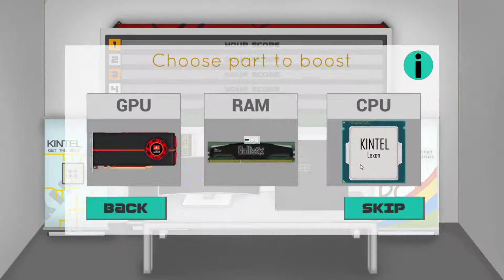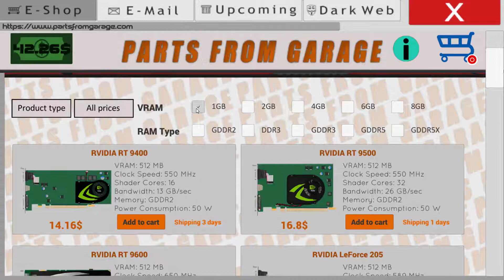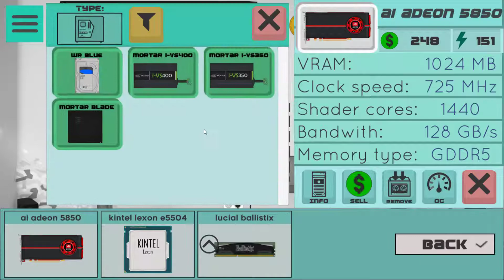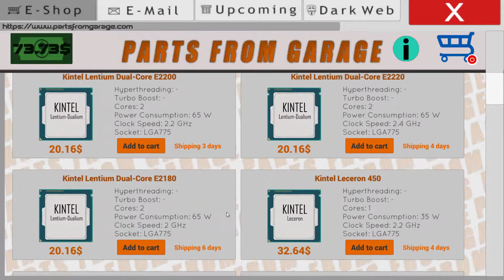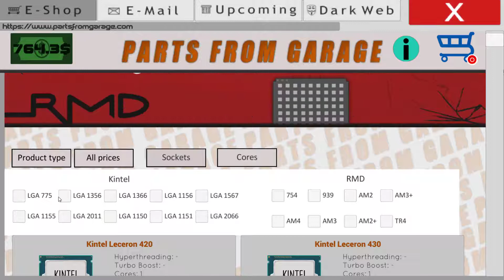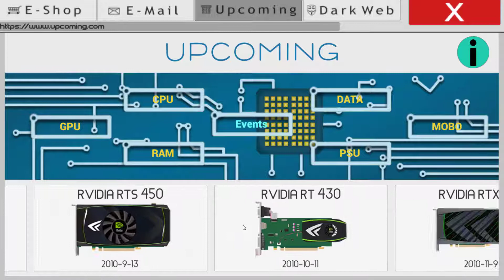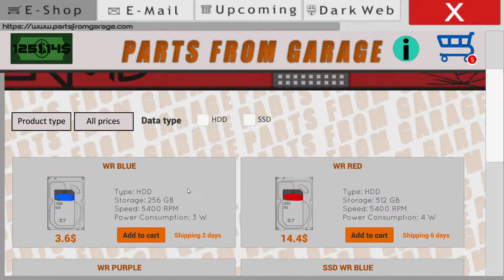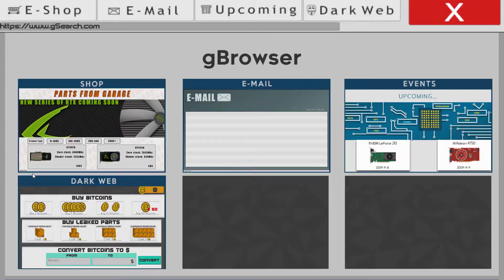Sat Al Sat Al Kaar Et | Pc Architect Bölüm # 3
Selamlar,

Pc Architect, 350$ bütçe ile başladığımız ve bilgisayar toplayıp satarak veya bitcoin kasarak para kazanıp kendi hayali süper bilgisayarımızı oluşturmamızı sağlayan bir simülasyon oyunudur tabiki parça montajları sadece insert( Ekle ) düğmesine basarak yapılıyor ama eğer benim gibi bilgisayarlar hoşunuza gidiyorsa bu oyun tavsiyemdir.

Videomu beğenmeyi unutmayın büyük faydası oluyor.